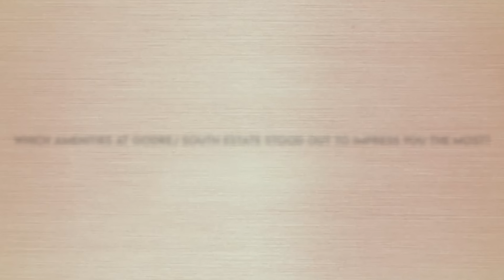Godrej Prima Okhla Customer's Review | Godrej Properties in Delhi | 1, 2, 3 & 4 BHK in Delhi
What makes Godrej South Estate the most coveted project in Delhi?
🏡 Join conversations with thrilled residents at Godrej Prima, Okhla! 🌟 In this heartfelt customer review, homeowners share their experiences and the delight of living in this exceptional community by Godrej Properties. 🤩 Discover why residents proudly call Godrej Prima their home, from seamless design to the lively neighbourhood. 🏆 Immerse yourself in the unmatched satisfaction and happiness that being part of this flourishing community brings. Don't miss this emotional homeownership journey!

Find out as we bring to you our exclusive series of “Godrej South Estate Customer’s Speak”, a candid interaction with the homeowners of Godrej South Estate, Okhla, Delhi.

🌟 Godrej Properties: A Name with a 30-Year Legacy of Trust 🌟
Godrej Properties is renowned for surpassing expectations in constructing top-notch real estate projects. Our commitment to excellence and innovation has established us as a trusted and influential name in the industry.